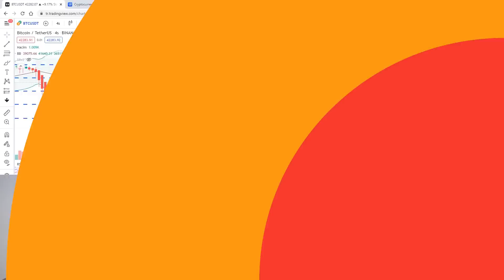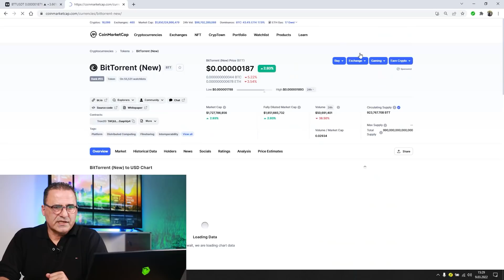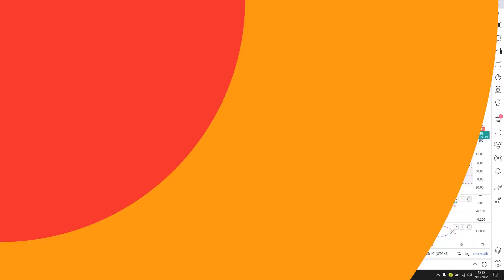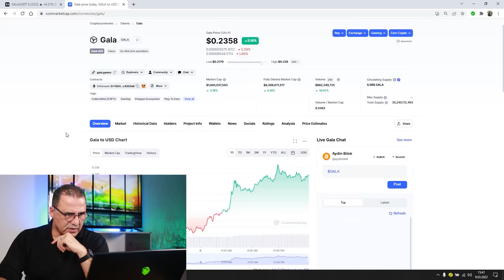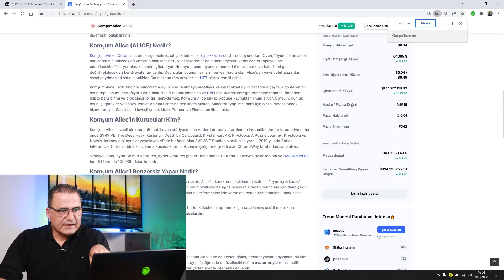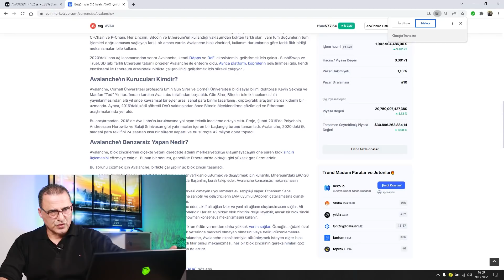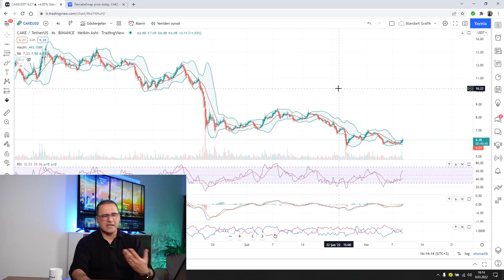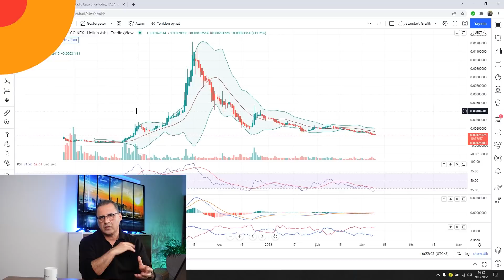KRİPTOLAR GÜVENLİ LİMAN! Savaş ve Ekonomik Karmaşa Ortamında Bitcoin ve Altcoin’lerin Durumu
Dolar, altın ve petrol fiyatları Rusya- Ukrayna gerilimi ile birlikte yaşanan ekonomik gelişmelerin etkisiyle yerinde durmuyor. Bu karmaşık ortamda gelenekselcilerin şüpheyle baktığı kripto para piyasaları ise sağlam bir şekilde varlığını sürdürüyor.

İşternet’in Kripto Para Yatırım Eğitmeni Aydın Bilek, kripto para borsalarındaki son durumu, Rusya-Ukrayna savaşının piyasaya etkisini ve kısa vadede Bitcoin’in seyrini Coin Analiz’de yorumluyor.

- Bitcoin’de psikolojik eşik kaç?
- Savaş ve ekonomik gelişmeler hangi nedenlerle kripto para piyasalarına etki ediyor?
- Destek-direnç noktası bulmanın kolay yöntemi
- Grafik okumanın incelikleri
Hepsi ve daha fazlası Aydın Bilek ile Coin Analiz’de.

Ayrıca sizlerin sorduğu
BTT, LIT, MBOX, GALA, ALICE, AVAX, CAKE ve RACA analizleri…

00:57 BTC
08:21 BTT
12:03 LIT
16:00 MBOX
20:57 GALA
29:54 ALICE
33:57 AVAX
37:52 CAKE
43:07 RACA

KRİPTO PARA TEKNİK ANALİZ EĞİTİMİ | İŞTERNET
Kendinize yaptığınız yatırım en kazançlı yatırımdır. Kripto para teknik analiz eğitimi ile internetin var olduğu her yerden para kazanabilmeniz için size en gerekli ve güncel bilgileri sunuyoruz. Bu sayede İşternet Kripto Yatırım Eğitimi, sizleri yıllarca sürebilecek araştırma, deneme-yanılma süreçlerinden, olası para ve zaman kayıplarından kurtarıyor. Aydın Bilek tarafından hazırlanan “Domino Tekniği ile Kripto Para Yatırım” eğitimimiz sayesinde sadece bir haftada profesyonel kripto para yatırımcısı olabilirsiniz.

Kripto Para Yatırım eğitimimize adresinden ulaşabilirsiniz.

Kripto dünyası hakkındaki her şey İşternet YouTube kanalında.